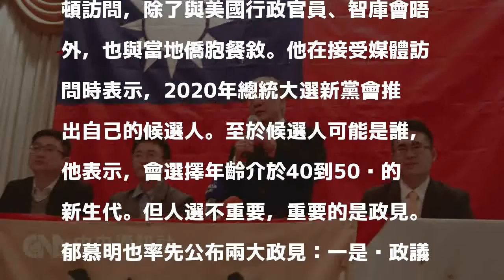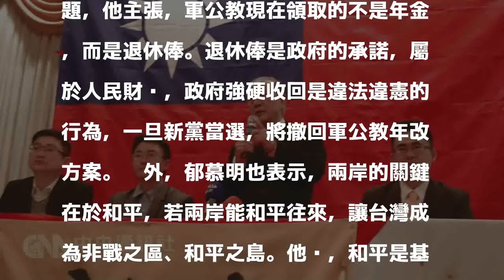2020總統大選 新黨主張撤回軍公教年改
2020總統大選 新黨主張撤回軍公教年改
（中央社記者江今葉華盛頓4日專電）新黨黨主席郁慕明今天表示，2020年總統大選不會缺席。他還公布2大政見，一是撤回軍公教年金改革方案；一是兩岸關鍵在和平，和平的兩岸不需發展軍事，主張不再向美軍購。郁慕明與新黨青年軍侯漢廷、王炳忠、龐文楚今天抵達美國華盛頓訪問，除了與美國行政官員、智庫會晤外，也與當地僑胞餐敘。他在接受媒體訪問時表示，2020年總統大選新黨會推出自己的候選人。至於候選人可能是誰，他表示，會選擇年齡介於40到50歲的新生代。但人選不重要，重要的是政見。郁慕明也率先公布兩大政見：一是內政議題，他主張，軍公教現在領取的不是年金，而是退休俸。退休俸是政府的承諾，屬於人民財產，政府強硬收回是違法違憲的行為，一旦新黨當選，將撤回軍公教年改方案。另外，郁慕明也表示，兩岸的關鍵在於和平，若兩岸能和平往來，讓台灣成為非戰之區、和平之島。他說，和平是基礎、發展是過程、統一是目標，台灣將不再需要高裝備軍備，自然也不需要再向美國軍購。他指出，向美國軍購的大筆預算可以轉為投資美國地方基礎公共建設，既能刺激美國經濟，也有助台灣發展，中國也會樂見，是三方皆贏局面。郁慕明也再次提到明年台北市長選舉願意支持現任市長柯文哲的立場。他指出，只要民進黨推出新人選，他就願意支持柯文哲，因為這表示民進黨不再認為柯文哲是「墨綠」。至於為何不支持國民黨人選，郁慕明表示，只要國民黨推出好的人選，新黨也願意合作。但會支持國民黨哪位候選人，他則以不方便干涉國民黨初選為由，不願多談。1061205